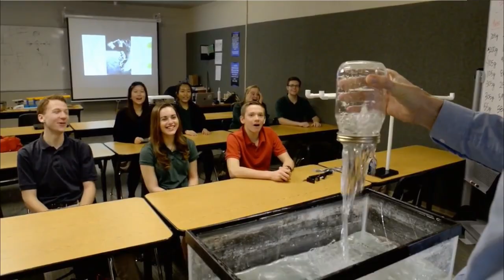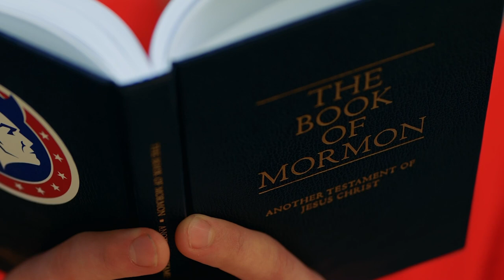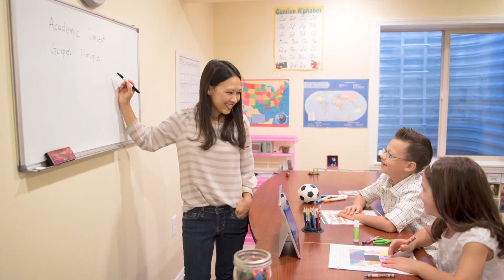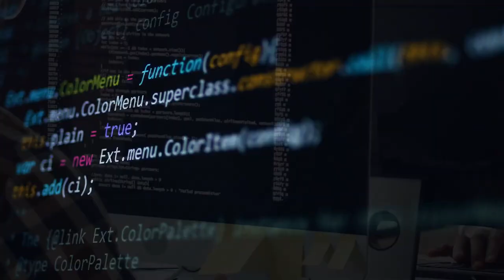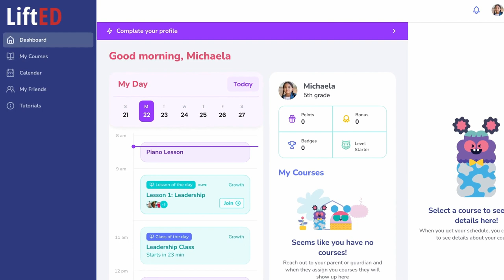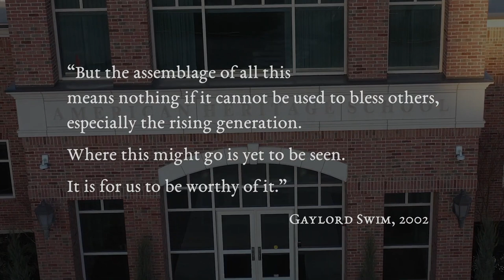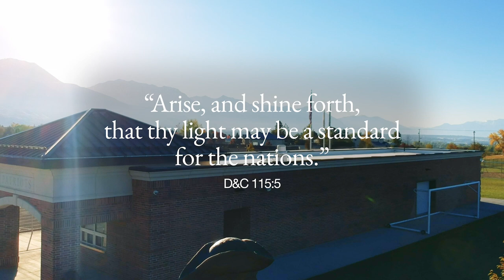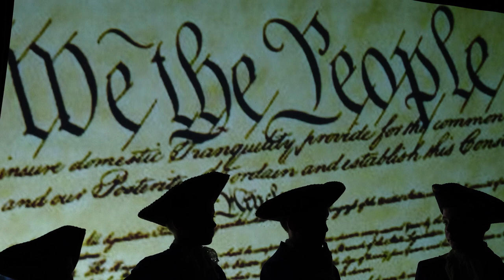Welcome to AHS!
These videos introduce you to AHS, our new SLC campus, and our core values